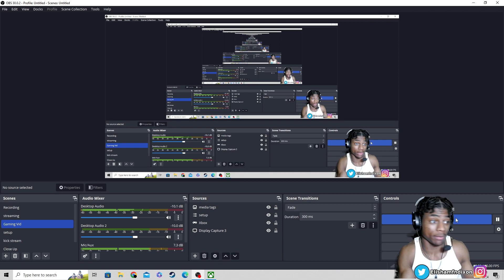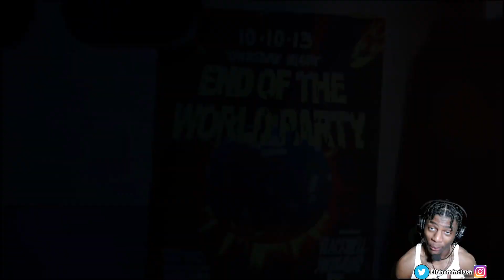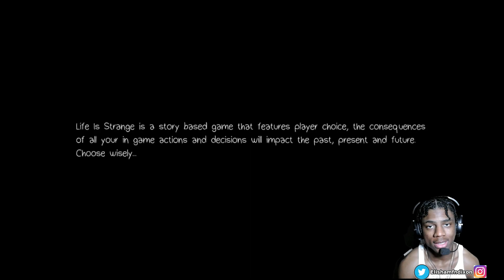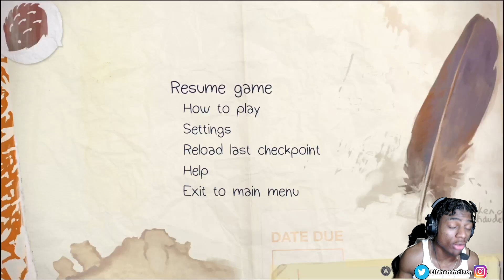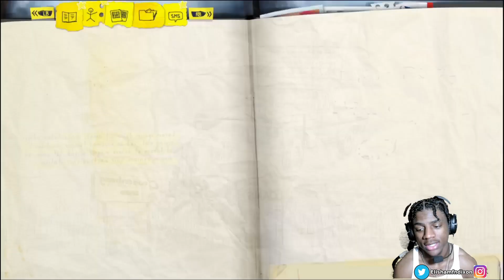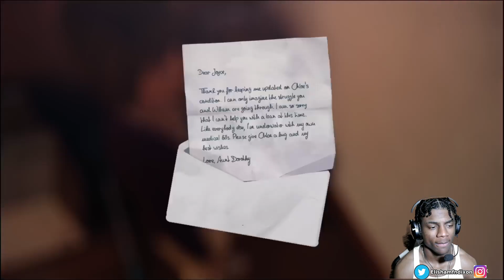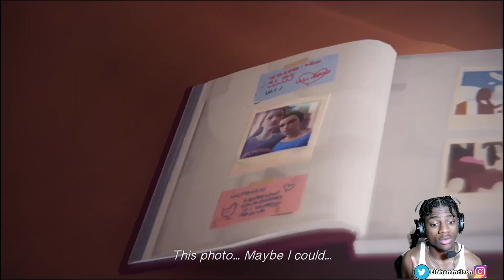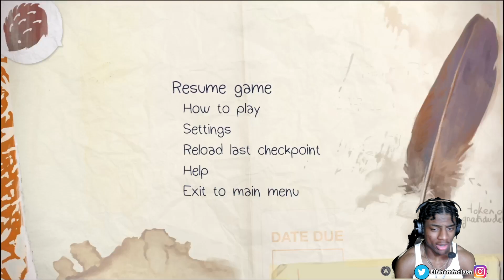DON'T DO IT TO ME!! LIFE IS STRANGE (PART 8)